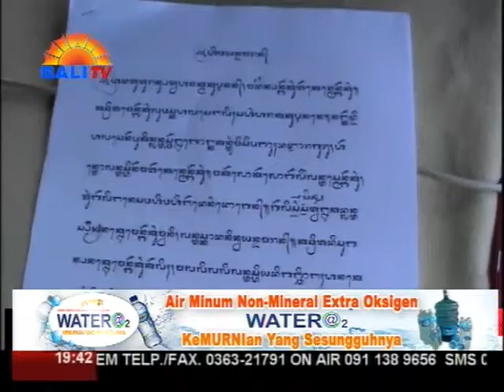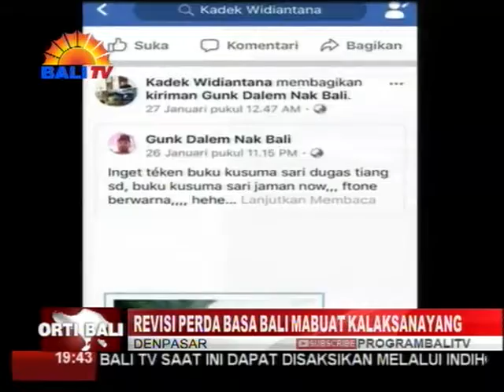REVISI PERDA BASA BALI MABUAT KALAKSANAYANG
KAWENTENAN BASA BALI PINAKA TETAMIAN BUDAYA SAHA BASA IBU KRAMA BALI MAJANTEN PATUT KALESTARIANG. NANGING RING PANGUPAYA PUNIKA, REGULASI SAKING PEMERINTAH DAHAT KABUATANG. SEKADI PUNIKA KABAOSANG KETUA ALIANSI BAHASA BALI, SUKA ARDIYASA.